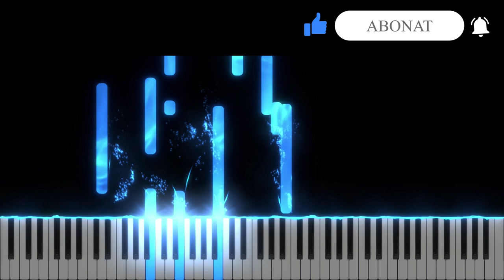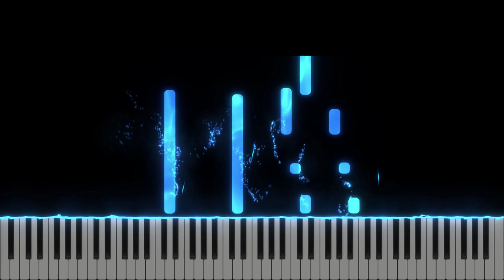Ce ar fi făptură-mi fără Tine - Alin Timofte - Instrumental Pian - Negativ Pian - Tutorial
Gama : Sol Major
Tempo : 64
Muzica si versuri : Nicoale Moldoveanu

Emma Repede / Amalia Preda / Iudita Pavel